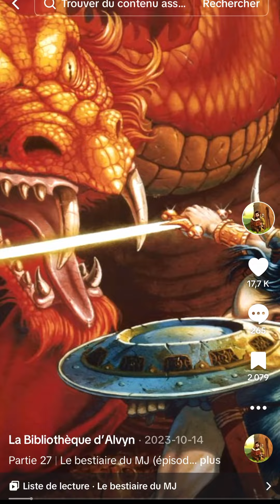À quoi sert la Tarasque, la plus puissante créature de D&D ? (Le bestiaire du MJ, épisode 37)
C'est bien beau de créer un monstre surpuissant et supposé invincible, mais ça nous sert à quoi en tant que maître du jeu ? Quel intérêt d'utiliser un adversaire que notre groupe ne pourrait normalement pas espérer vaincre ?

Pour un excellent outil de gestion de la musique et des fonds sonores
Utilisez le code ALVYN pour un mois d'essai gratuit.